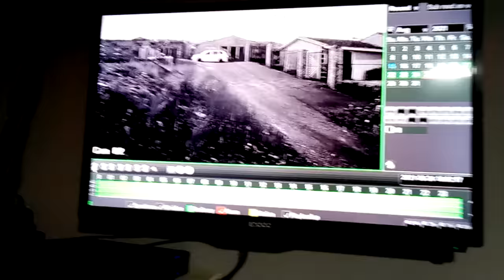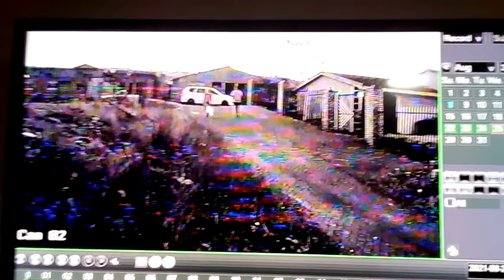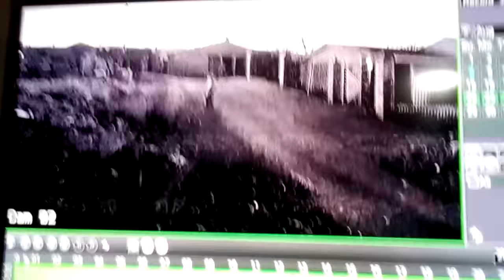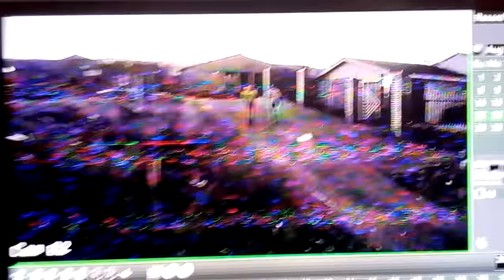izinkabi ezadubula umfwethu washona kabuhlungu 😭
kwa Pata e PMB